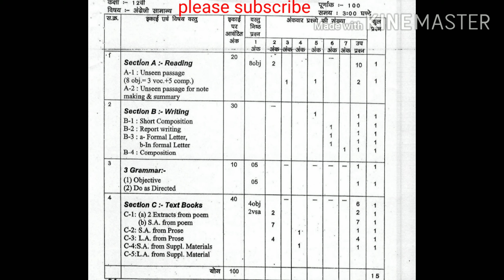||Class12th General English Blueprint 2020|| class12th general english New blueprint 2020-21 MPBoard